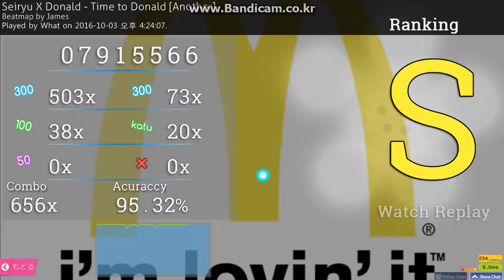Seiryu X Donald - Time to Donald [Another]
★x4.79
95.32%  ??pp

'ㅅ'b